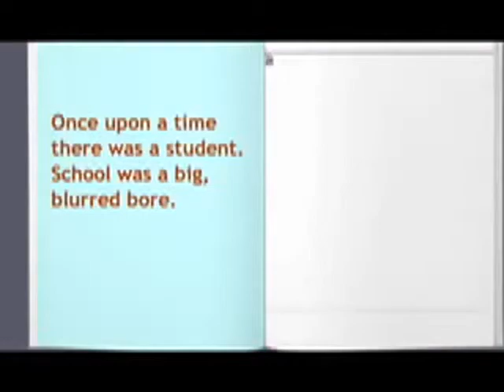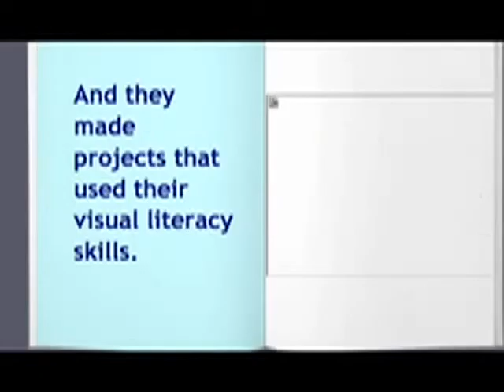Creative Web Tools For and By Kids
Video about Creative Web Tools For and By Kids to accompany the wiki